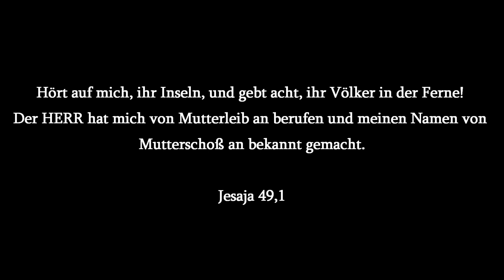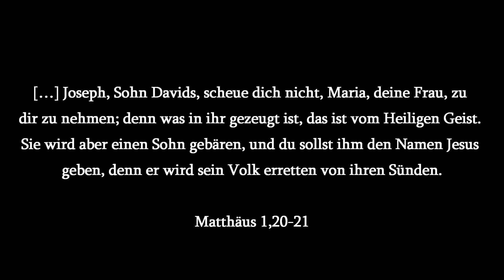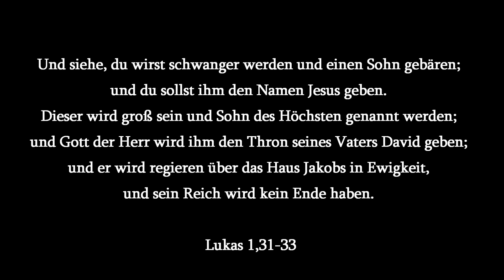Schätze Jesajas (12/24) • Die wunderbare Ankündigung der Geburt Jesu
Jesaja 49,1 Hört auf mich, ihr Inseln, und gebt acht, ihr Völker in der Ferne! Der HERR hat mich von Mutterleib an berufen und meinen Namen von Mutterschoß an bekannt gemacht.

Die Ankündigung der Geburt eines Kindes löst zu allermeist große Freude im Familien- und Freundeskreis aus. Die Überbringung der guten Nachricht erfolgt in der Regel durch die Eltern. Wie ist es aber, wenn nicht einmal die Mutter von ihrem Glück weiß, aber dennoch eine solche Botschaft erhält, noch ehe sie schwanger ist? Wie soll das möglich sein und wer soll der Überbringer einer solchen wunderbaren Ankündigung sein? Ja sicher, unter normalen Umständen wäre dies unvorstellbar. Wir haben es aber im folgenden Fall nicht mit normalen, sondern übernatürlichen Umständen zu tun.

Bilder/Videos: Pixabay